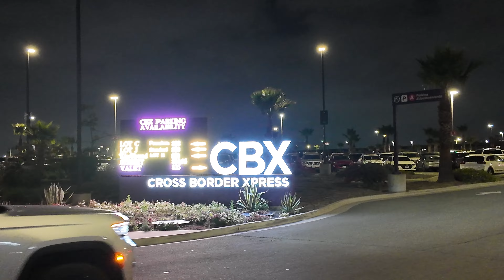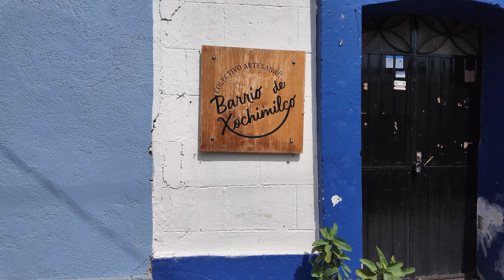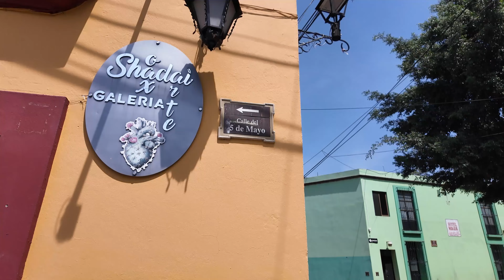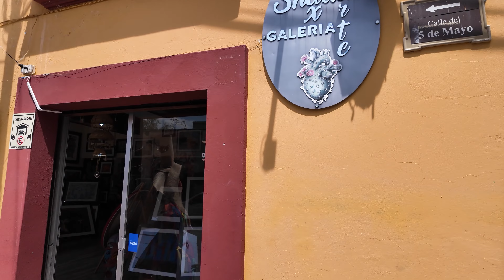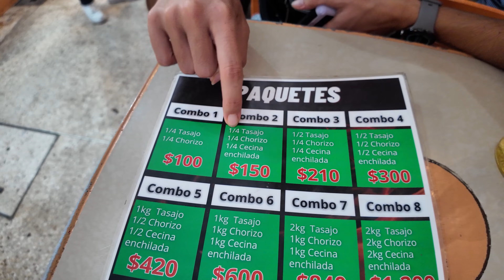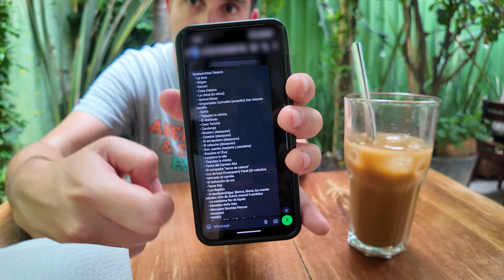Conociendo OAXACA, MEXICO | La Ciudad de las Artes 🎨🇲🇽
Cumplimos un añito en el canal y nos vamos a celebrarlo como lo empezamos, viajando en el fin de semana de Memorial Day. Pero esta vez, cruzamos la frontera, volvemos a MÉXICO, a la ciudad de OAXACA, en el sur de este hermoso país. A pesar del cansancio del vuelo caminamos las calles de Oaxaca admirando sus preciosos murales y respirando el arte que las inunda. Comemos en el famoso pasillo de la carne del Mercado 20 de Noviembre. Nos cruzamos con una Calenda y por supuesto probamos el mezcal y los chapulines, todo esto en tan solo nuestro primer día en Oaxaca.

¡Viva México, Chapulines! 🇲🇽

Si te gustan nuestros vídeos no olvides apoyar el canal
Subscribiéndote ✅
Comentando 🗣️

Te lo agradecemos muchísimo y es la mejor forma de ayudarnos a seguir creciendo.

CAPÍTULOS 🎞️
00:00 - Comienzan las Vacaciones
04:32 - Los Murales de Xochimilco
08:54 - Las Calles de Jalatlaco
12:35 - Benito Juárez
16:12 - Las Carnes del 20 de Noviembre
22:40 - Andadores Turísticos
28:30 - De Fiesta con la Calenda
33:45 - Mezcal y Chapulines

¡MÁS VÍDEOS! 😱